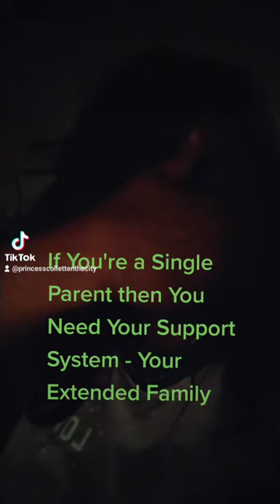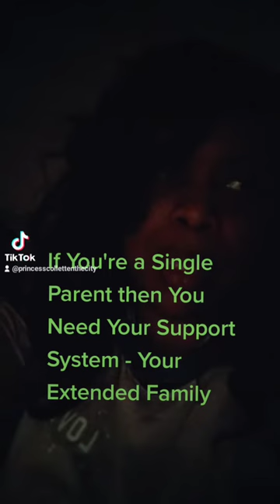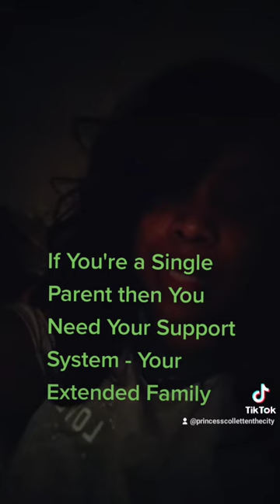Raising children alone is difficult. A support system helps if you have family or created a family.